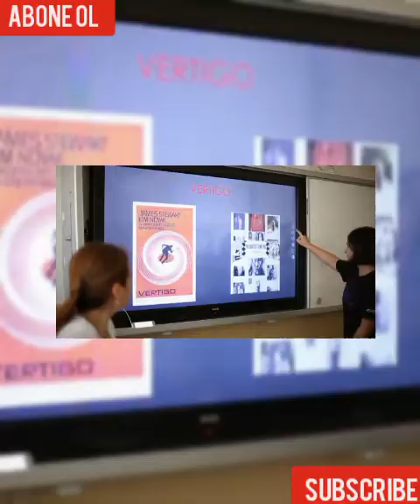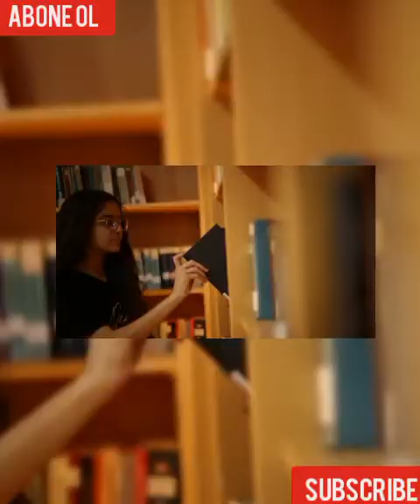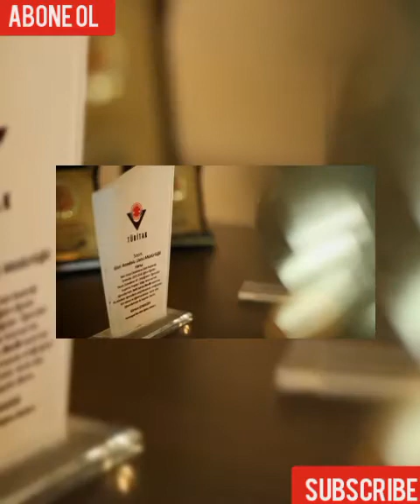trailer Osman Gazi Anadolu Lisesi Tanıtım Filmi -Osman Gazi Anatolian HighSchool Introduction Movie